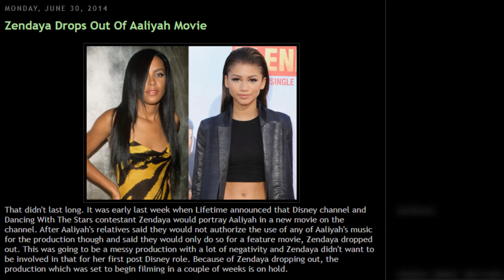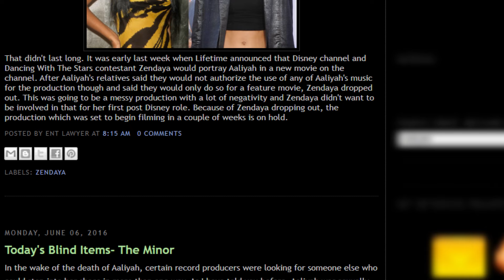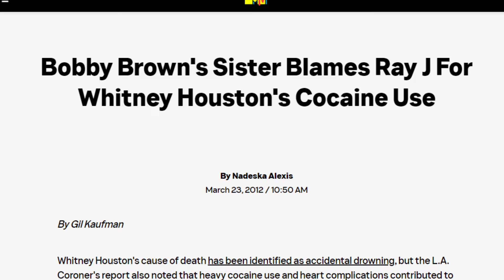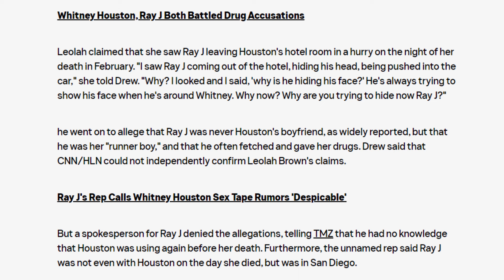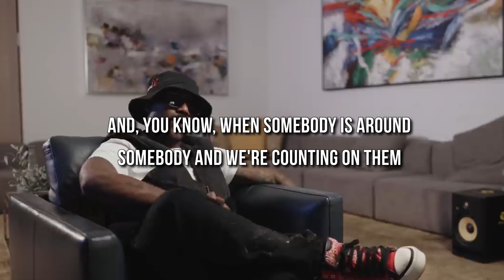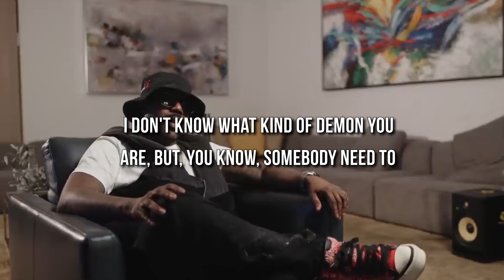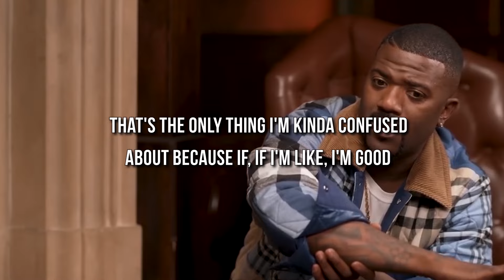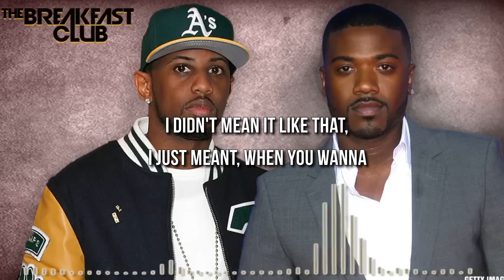Ray J EXPOSED For Being Diddy & Clive Davis’s FREAK-OFF BOY TOY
If your name is Ray J, then sorry to break it to you but you might need to ring up one of Diddy’s lawyers. Word on the street is that the American singer might have been working with Diddy and his master Clive Davis to secure his seat at the table. We’re talking taking advantage of other artists and getting up to some freaky stuff in the bedroom. Girl, it’s crazy stuff.

So there’s a blind item going around that apparently involves Diddy, J Lo, and Ray J. According to the anonymous report, after Aaliyah passed away, Ray J got a hold of Ashanti to take on her role. Now word on the street is that Ray then sold Ashanti to Diddy who proceeded to treat her like an object if you get what we mean. Now this went on for a while but somewhere along the way Ray told Diddy he can’t sleep around with Ashanti anymore and that’s when Diddy got her blackballed. Now there seems to be some truth to the rumors since Ashanti did appear on the scene only to drop out of the game with no explanations.